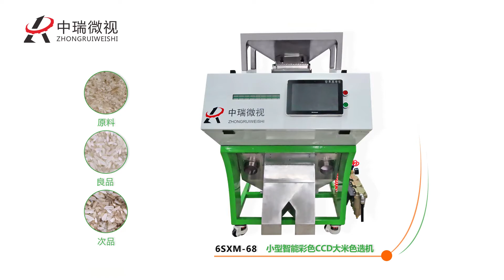Wesort Single Channel Rice color Sorter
This is our single channel rice color, it can be used for rice sorting. To separate the brown rice, paddy, stone and broken rice in the raw material rice.